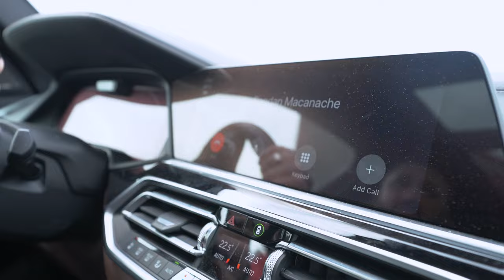I-am făcut dinții lui MACANACHE!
,,Responsabilitatea față de pacienți e mare. Oarecum programul tău e determinat de pacienți. Uneori termin la 10 (seara), alteori la 2 (dimineața).” 🦷

Astăzi avem multe lucruri de făcut, deci urmărește tot episodul!
P.S.: Macanache is in the building! 🔥

Lasă-mi un comentariu legat de ce ți-a plăcut cel mai mult, nu uita să-mi lași un Like și să apeși butonul de Subscribe pentru a fi la zi cu vlogurile mele!